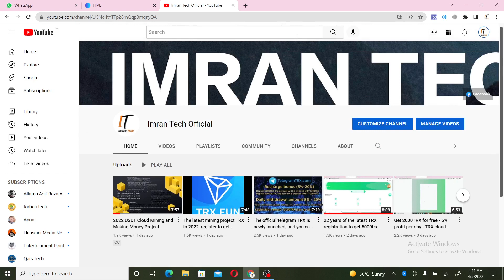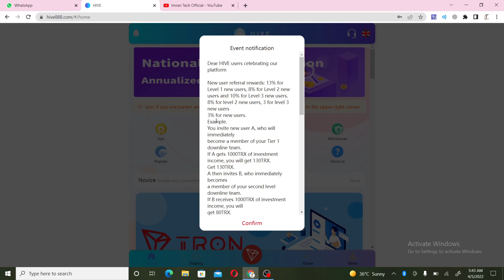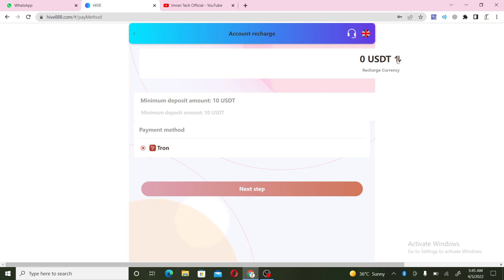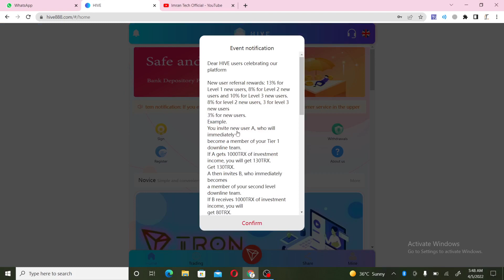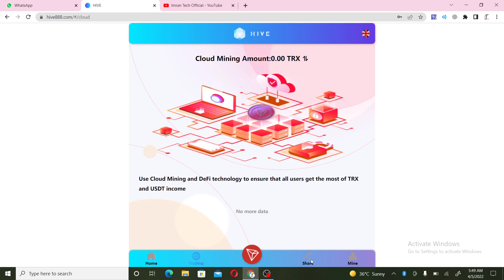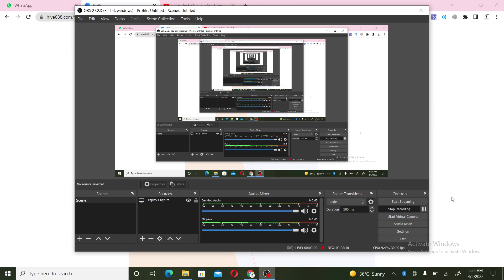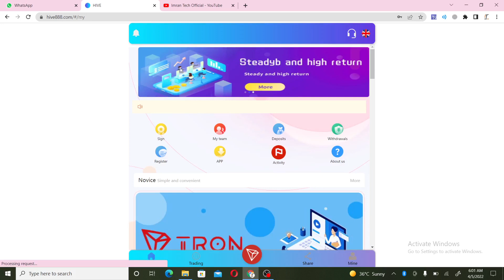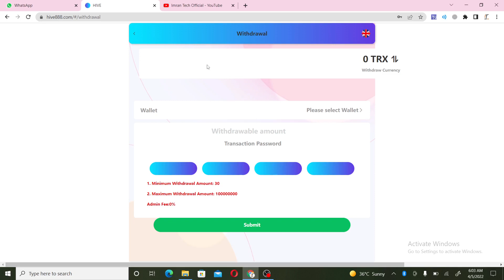The best Earning Crypto Blockchain 2022 trx tron mining trxmining tron mining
HIVE is the three major blockchain ecosystems jointly developed by global blockchain developers and developers, following the concept of "centralized network and decentralized network". is the largest mining pool for tron. Join us and develop together
💰 ✅Link to the official telegram group:
✅Official Telegram Customer Service:
🔹Minimum deposit funds: 100Trx daily minimum profit of 1.8%
1. Basic wallet, you need to invest in renting our mining machine to obtain mining income. The income of the basic wallet needs to be withdrawn every day. No withdrawal, no accumulation (24 hours for each withdrawal) Basic wallet investment income ratio
  -Cumulative deposit 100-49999TRX daily minimum profit 1.8%
  -Cumulative deposit 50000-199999TRX daily minimum profit 2.3%
  -Cumulative deposit 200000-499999TRX daily minimum profit 2.5%
 -Cumulative deposit 500000TRX daily minimum profit 3.3%
The daily minimum withdrawal amount is 1.8% of the funds
Daily mining income 1.8%
2.Promote wallets.
In the Promotional Wallet, you can choose the term that suits your investment. Different mining incomes are generated in different periods.
The cycle is 7day, the income ratio is 2.5%, and the investment quota is 100TRX-10000TRX
The cycle is 30 days, the income ratio is 3.5%, and the investment quota is 500TRX-50000TRX
The cycle is 60 days, the income ratio is 5%, and the investment limit is 2000TRX-200000TRX
The period is 90 days, the income ratio is 6%, and the investment limit is 5000TRX-500000TRX
The cycle is 180 days, the income ratio is 7%, and the investment limit is 10000TRX-1000000TRX
Daily interest repayment, principal repayment at maturity, one-time withdrawal at the end of the cycle
Promotion wallet is to share your invitation link with friends and relatives or forward YouTube, Tik Tok, Twitter, Telegram group, Facebook, Instagram and other social media, and invite users to invest to earn promotion income. The more invites, the more you earn. One-time withdrawal of promotional wallet balance, up to 19% of the three-tier deposit ratio

✅Invitation Recharge Rewards:
    Level 1 user reward 13%
    Level 2 user reward 8%
    Level 3 user reward 3%

H.I.V.E@Blockchain
HIVE Blockchain Technologies is the first publicly traded crypto miner, listing on the Toronto Venture Exchange in 2017, under the ticker symbol

this all the details

H.I.V.E@Blockchain
HIVE Blockchain Technologies is the first publicly traded crypto miner, listing on the Toronto Venture Exchange in 2017, under the ticker